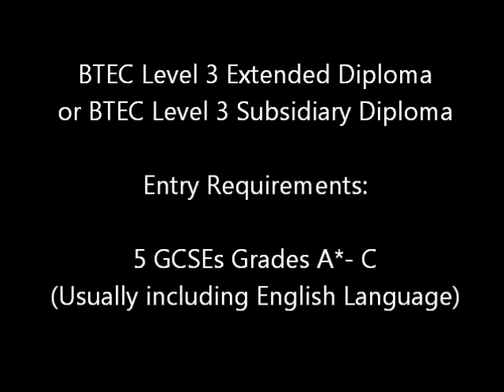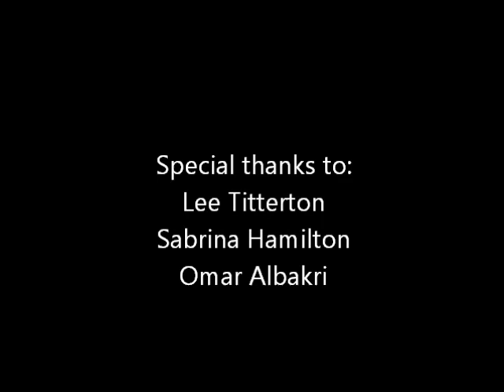Travel and Tourism at Sir George Monoux College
BTEC Travel and Tourism Course information from Sir George Monoux College in Waltham Forest.
Find out what the Travel and Tourism courses are all about from teachers and students at Sir George Monoux College.